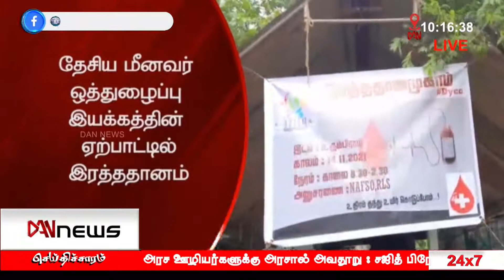டான் 10:00 மணி செய்திகள் | 15.11.2021